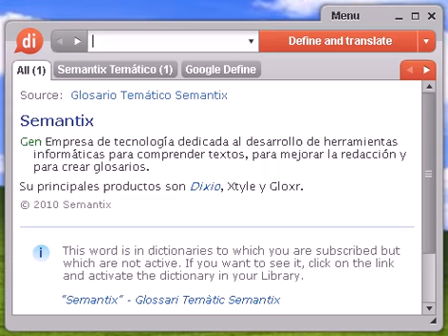Definición de olé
olé, diccionario, define, definir, significado, español, castellano, Dixio, olés